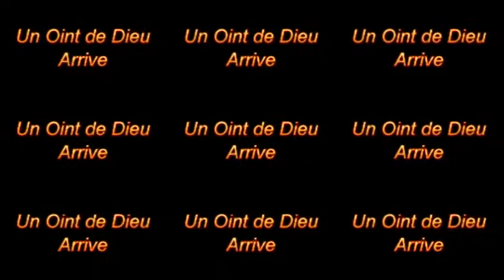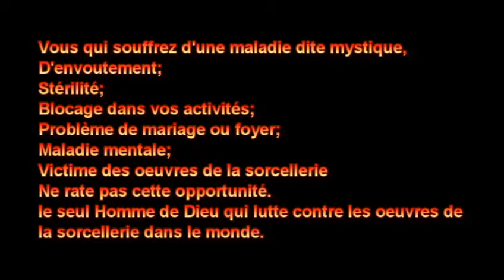RETRAITE SPIRITUELLE ACTE 2 :"Moment de Témoignage" Dimanche 25/09/2016